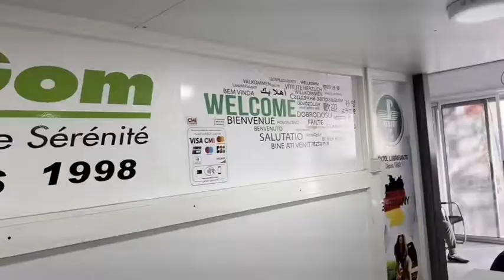Siligom Dar Bouaaza Casablanca